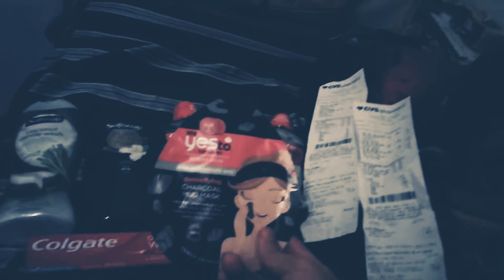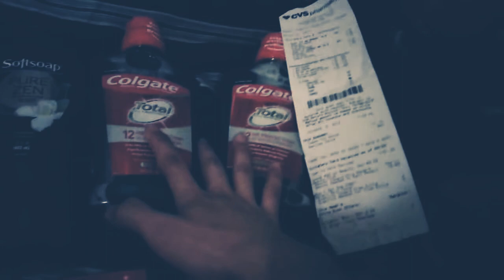Amazing CVS free haul! 10/6-12/19 free item due to pricing error!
Soft soap 15oz but whatever you like 18oz or 15oz
I added the 3.49 optic white to this transaction so my 4$ ecb won't give overage! Plus 50cent app only Colgate paste, I payed 2.47 before tax after tax it's 3.21, get back 1.50 for paste & 4$ for bw,  so money maker
2.99 speedstick,rolled 2$ bc, before tax .99, after tax 1.25 .get back 1.50 still money maker!
Colgate mw,500 ml only, 3.99each, 2x, 2off6mw crt, 2 x 1$ insert coupons, before tax 3.98 get 4ecb. Rolled in 3$ ecb,plus app only 50cent Colgate mw, 48cent before tax ,96cent after tax, money maker, can't return cause return value sucks at 24cents ONLY but rest will print as extra bucks